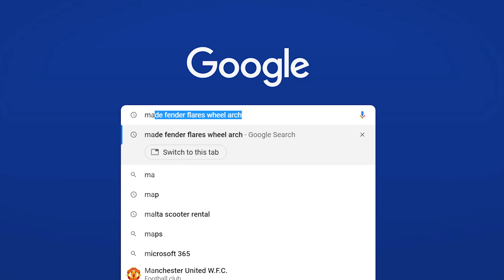Malta / Holiday in the Land of Knights / Cinematic Video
We spent 7 days exploring this tiny wonder.  I would recommend coming on a tour.